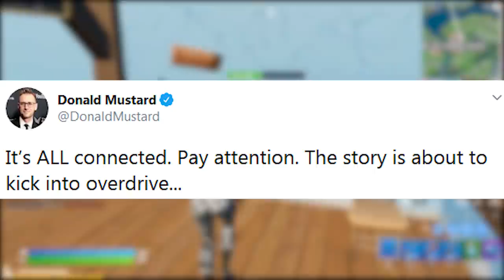FORTNITE - HISTÓRIA TEMPORADA 4, TEASER 3 e SKIN GALACTUS?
Fala gurizada, nesse vídeo comento sobre no HQ Marvel no Fortnite Battle Royale, novidades Temporada 4, história Thor e muito mais. Espero que gostem :)